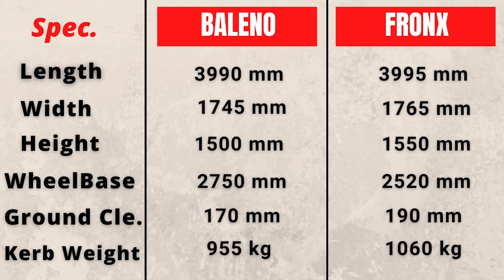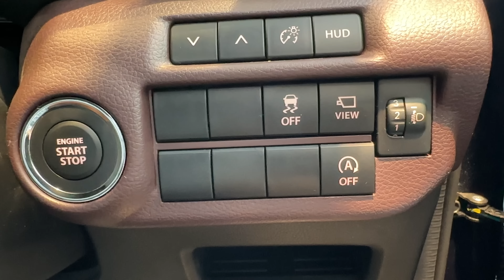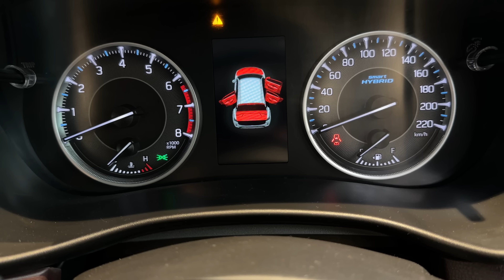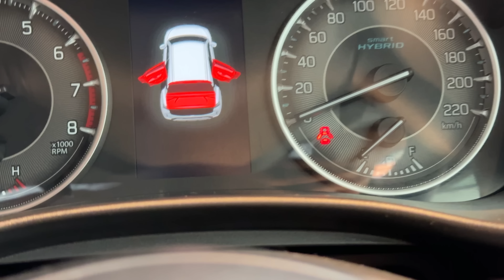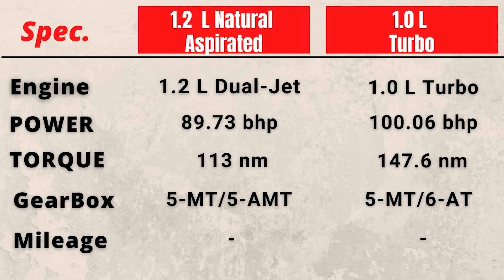New Big Baleno ❤️ Maruti Suzuki Fronx | Kamal Yadav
Hello Everyone,
In this video, we are talking about the New Maruti Suzuki Fronx Alpha.
Maruti Fronx will be offered in five trims: Sigma, Delta, Delta+, Zeta, and Alpha. New Maruti Suzuki Fronx 2023 comes equipped with a 1-liter turbo-petrol BoosterJet engine (making 100PS and 148Nm), with mild-hybrid technology.  It also gets the 1.2-liter Dual Jet petrol unit (making 90PS and 113Nm) from the Baleno.
New Fronx 2023 is offered with a five-speed manual and a six-speed automatic, while the latter can be had with a five-speed manual and five-speed AMT.

00:00 - Introduction
00:50 - Front
02:53 - Boot Space
03:31 - Interior - 2nd Row
05:01 - Interior - 1st Row
09:10 - Engine
10:05 - Price

Help channel indirectly when you buy from Amazon